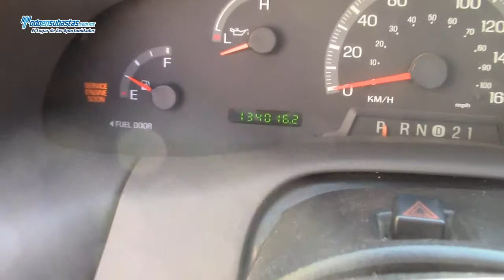Ford / F-250 XL MID (J8E) Automática A/A B/A CD Roll Bar / 2009